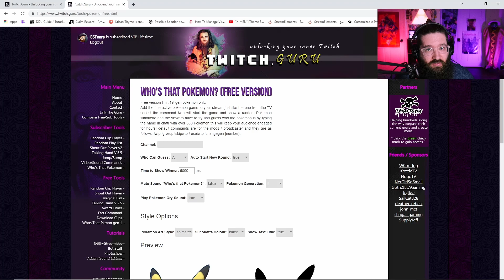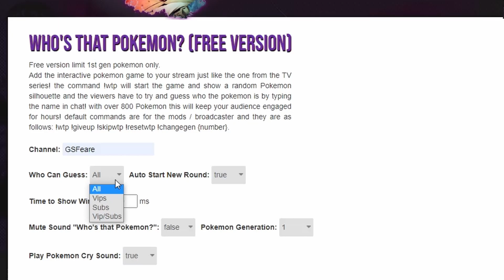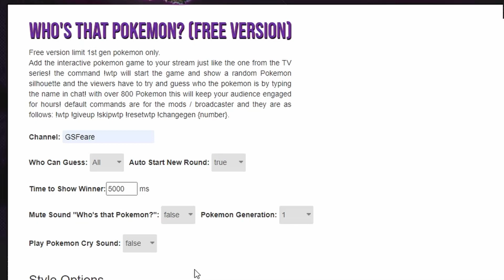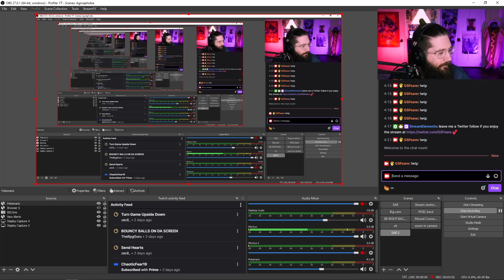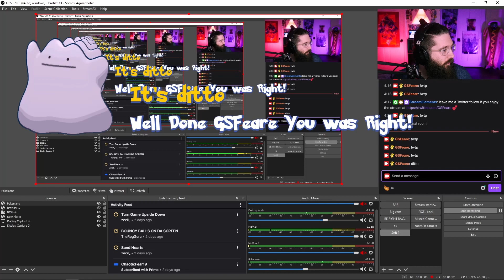Who's That Pokemon Twitch Widget For Guessing Pokemon | Pokémon Widget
Who's That Pokemon Twitch Widget For Guessing Pokemon using Twitch Guru! This incredible Pokémon Twitch Widget will increase interraction with your viewers! You can guess the first generation using the free version, and with the paid version you can guess ANY generation!

to grab this amazing interractive Twitch Widget.

527 Views - Nov 2, 2023

🎁If you want to upgrade your Twitch clips and Tiktok clips as well as INSTAGRAM videos, be sure to follow my link!

I stream 4-5 days a week 8:00 PM EST- 11:30 PM EST all but Wed/Sunday. This content as well as other taste tests, and other awesome stuff happens during the stream hours.